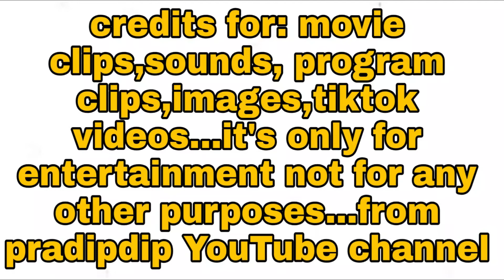why women watching tv serials more | Telugu Serials TV entertainment